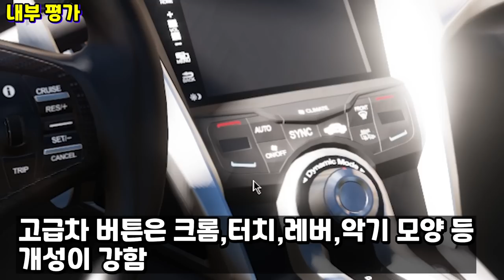이거 어디서 본 거 같은데??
포르자 호라이즌5 "2017 아큐라 NSX 리뷰"